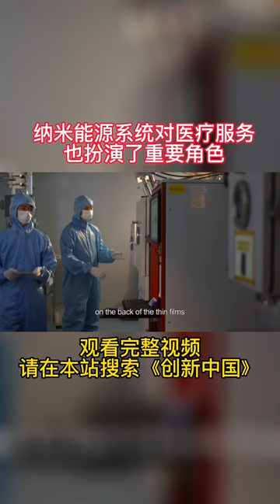纳米能源系统对医疗服务也扮演了重要角色